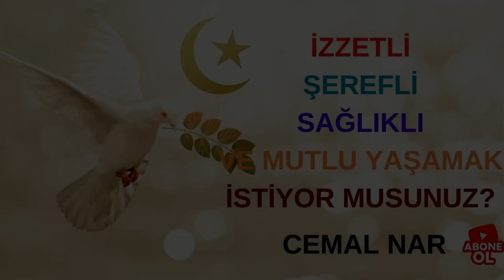İZZETLİ ŞEREFLİ SAĞLIKLI VE MUTLU YAŞAMAK İSTİYOR MUSUNUZ (Allah’ı Dinleyin)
İman ile yaşanan hayatta bunlar olur.

Cemal Nar Hocanın iman, ibadet, hukuk, helal, haram, ahlak, görgü kuralları, tefsir, hadis, fıkıh, siyer, İslam tarihi, kültür, sanat, tasavvuf, eğitim, öğretim gibi onlarca konuda binlerce videosuna buradan erişebilirsiniz. Bakınız

5 YİYECEK İÇECEK VE GİYECEKLER (Kazanırken da Tüketirken de Hala ve Temiz Olsun)
6 İŞ VE MESLEK HAYATI (Her İnsanın Bir İş ve Mesleği Olmalı)
15 İYİ HUYLAR (İslam'da İnsandan İstenen İyi Huylar ve Güzel Ahlak)
20 İLİM KÜLTÜR SANAT EDEBİYAT (İslam'da İlim Sanat Kültür ve Edebiyatın Değeri)
22 MÜBAREK GÜN VE GECELER (Zaman İçinde Olan Olaydan Değer Kazanır)

Böylece yayınlarımızdan anında haberdar olabilirsiniz. Sağlık ve mutluluklar diler, siz değerli abone ve izleyicilerimize sevgilerimizi sunar, saygıyla selamlarız.